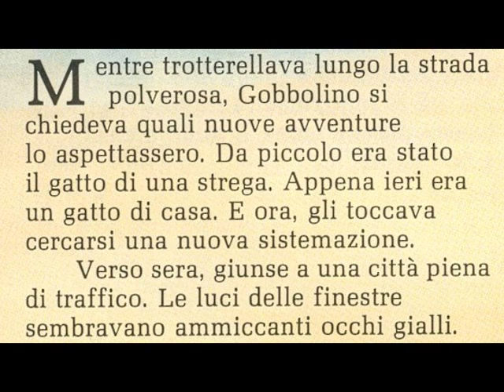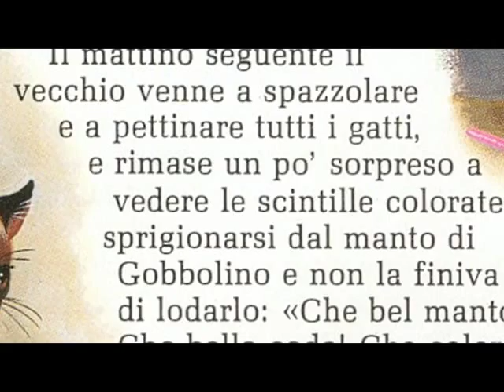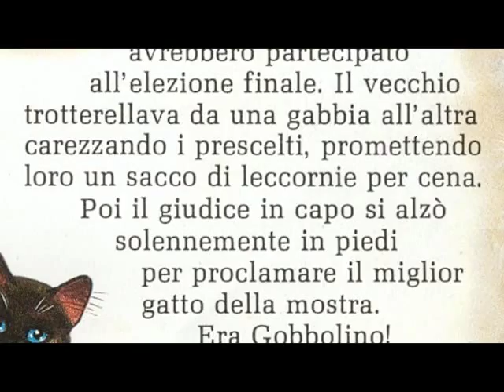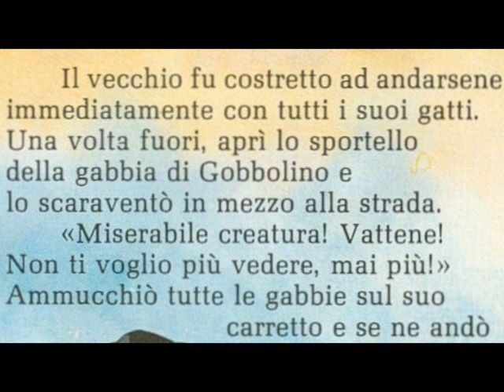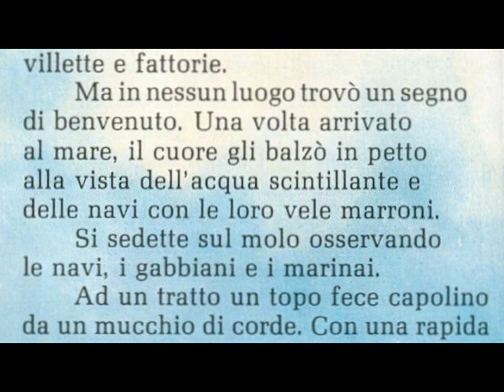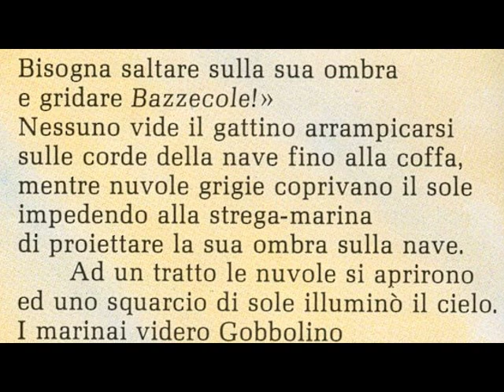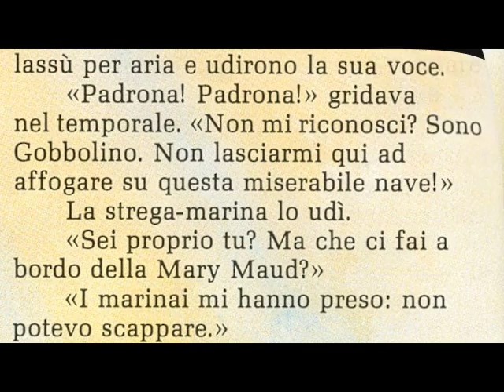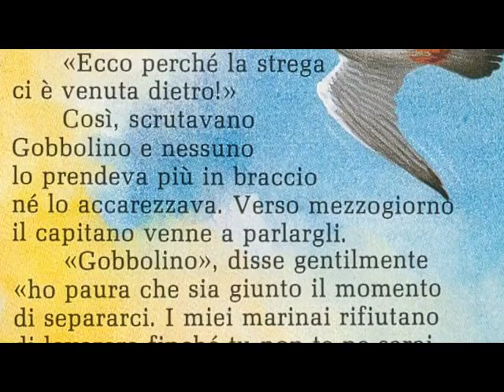Favola - Gobbolino il gatto della nave (Fiabavideo con effetti magici)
Fiaba per Bambini con sottotitoli, audio ed effetti magici ...

Una raccolta dei più bei Racconti di TUTTI i tempi e di TUTTO il Mondo

I Raccontastorie è una raccolta di 149 fiabe, favole e filastrocche suddivise in ventisei fascicoli quindicinali pubblicati in Italia nel biennio 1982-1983.Spesso sostenute da una morale, ma anche dal puro diletto del contare, le storie presentavano un'ampia rosa di temi come l'astuzia, l'intelligenza, la povertà, la furbizia, la fortuna e la bontà verso il prossimo.